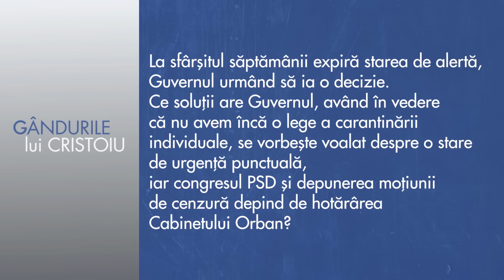Starea de alertă de acum e stare de urgență mascată. Guvernul va continua șmecheria de data trecută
Emisiunea „Gândurile lui Cristoiu” | Transmisă pe Mediafax, marți, 14 iulie 2020